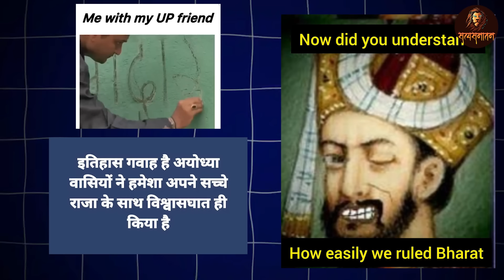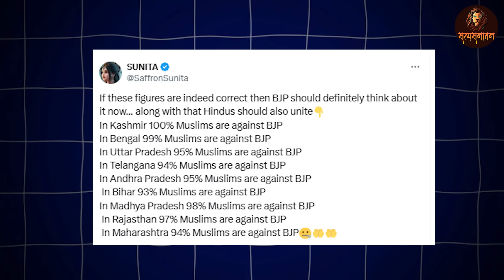UP AYODHYA को गा'ली देने से पहले ये VIDEO देखलो HINDUO | ELECTION 2024 REVIEW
ढाई मोर्चे का चक्रव्यूह बुकिंग लिंक

00:00-03:56 Election Review

03:56-06:44 Ayodhya Review

06:44-16:06 People Of Ayodhya On BJP

16:06-24:45 Anger Of Ayodhyawasi

सत्यार्थ प्रकाश।

pm modi video

pm modi emotional

loksabha 2024

loksabha ground reporting

indi alliance news

Satya sanatan

Ankur arya

Ankur arya podcast

Election 2024 special analysis

live debate on modi

garma garam bahas

rahul vs modi bahas

rahul speech reaction

election 2024

india alliance

2024 lok sabha elections

2024 election prediction

lok sabha elections news